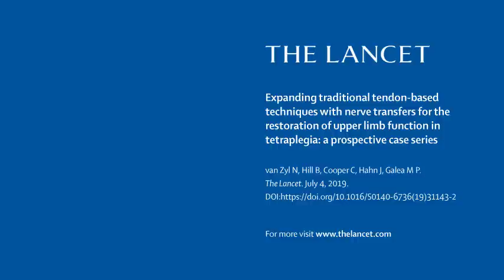Nerve transfer surgery: 2 of 3. Active hand opening and closing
24 months after transfer of the nerve supplying the supinator to the posterior interosseous nerve, and transfer of the nerve supplying the extensor carpi radialis brevis to the anterior interosseous nerve on the right side.
Participant 6 (female, age 33 years, motor level C6, impairment category A, International Classification for Surgery of the Hand in Tetraplegia group 4).